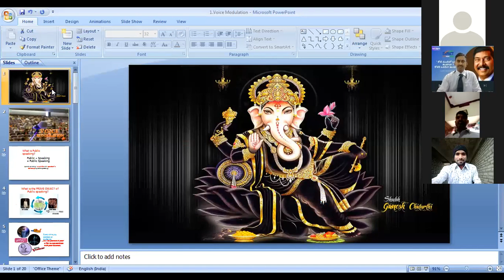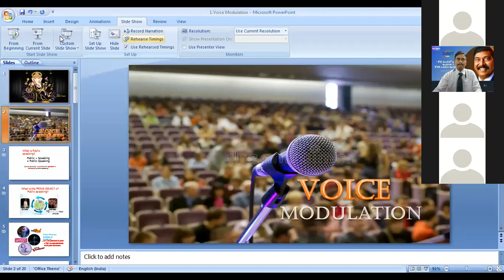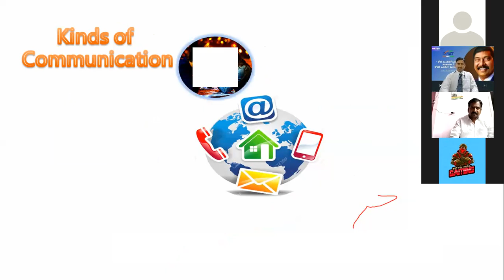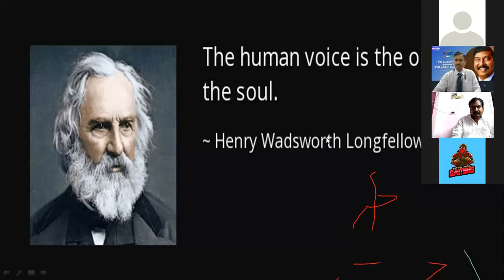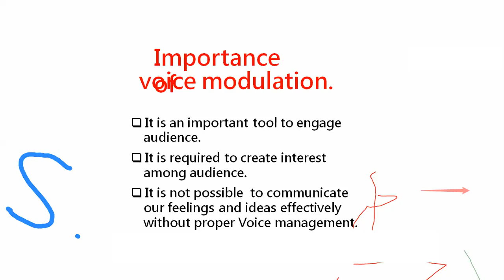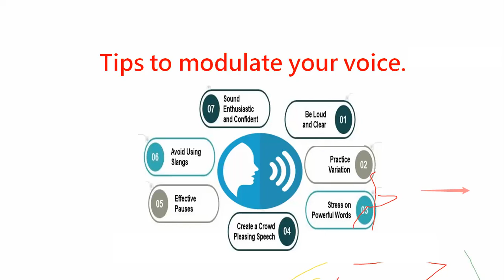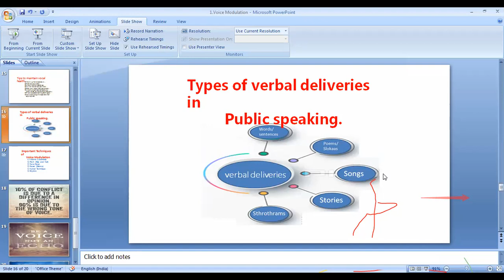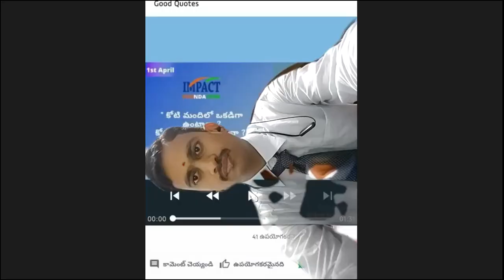Role & importance of VOICE MODULATION in Public speaking by IMPACT Motivational Trainer R.V.R Sir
ROLE OF VOICE MODULATION IN PUBLIC SPEAKING
IMPORTANCE OF VOICE MODULATION IN PUBLIC SPEAKING